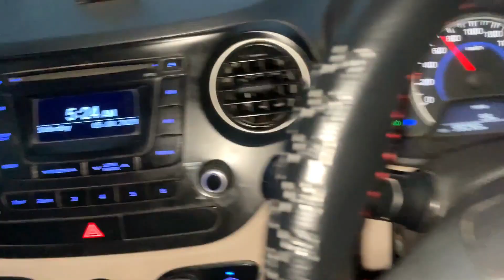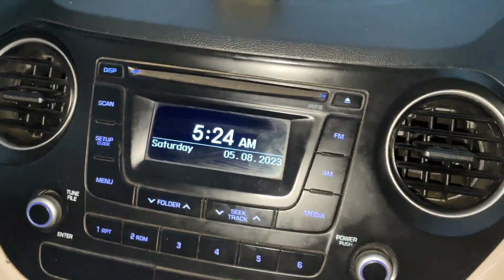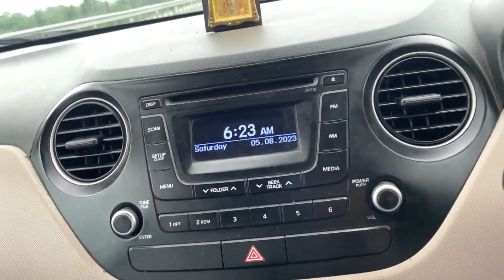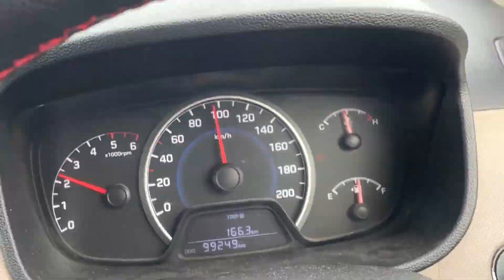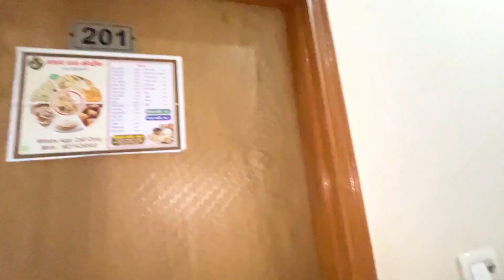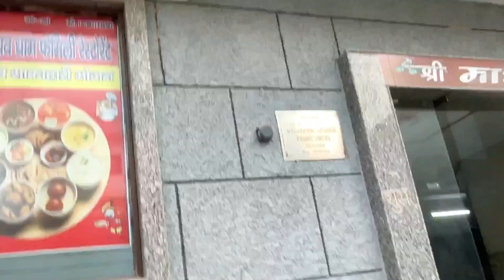E.P 1 | Ghar se sheedha Vrindavan 🦚 | Long drive with friends | Prem Mandir | Grand i10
Ghar se sheedha Vrindavan | Long drive with friends | Prem Mandir | Grandi10

5 seater or 7 seater bna diye

So we had a long trip to vrindavan after so long with friends enjoy the video..

Category
License